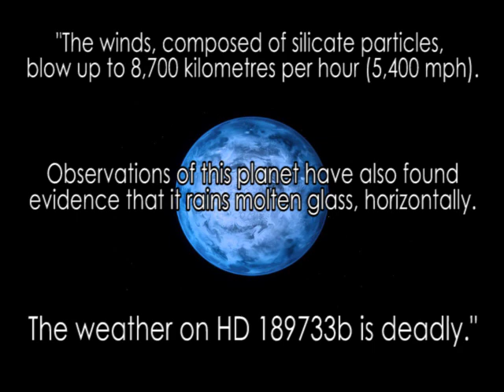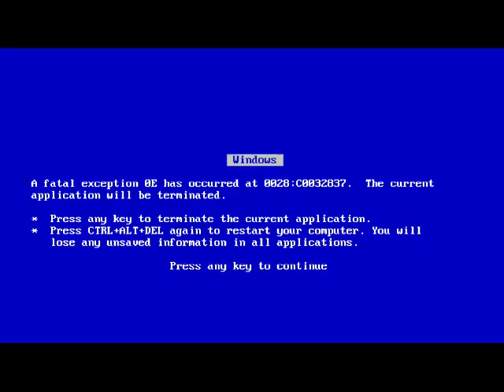HD 189733b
I started this a while ago but I finished it yesterday. Let me know if you think its spooky.

Obligatory Hashtags so maybe someone might see this